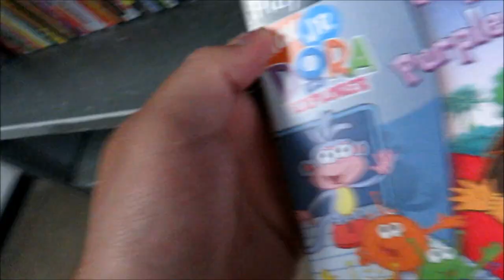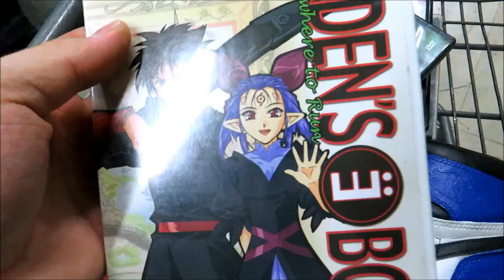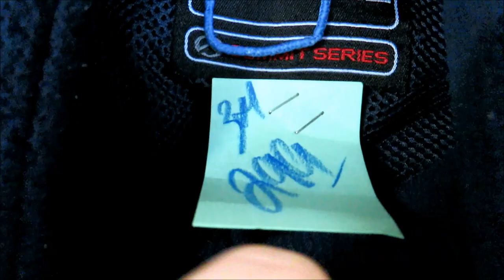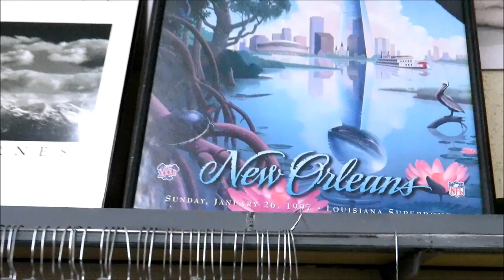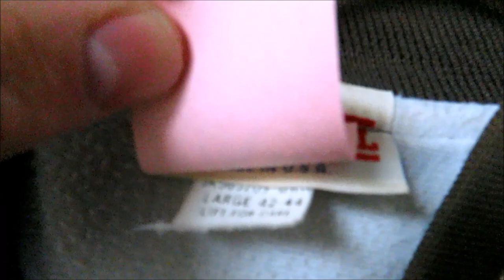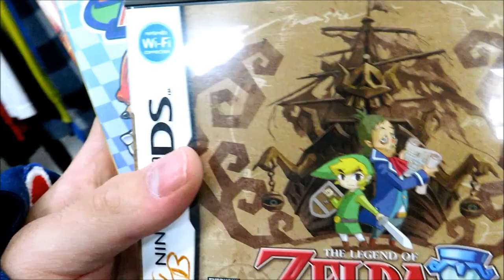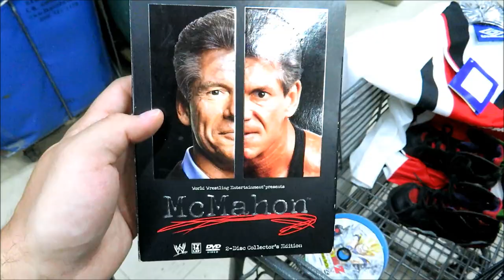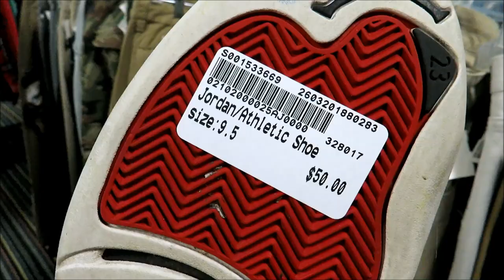Trip To The Thrift #81 - Jays For Days!!!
Thank you guys for all the support. Hope everyone enjoyed the video.